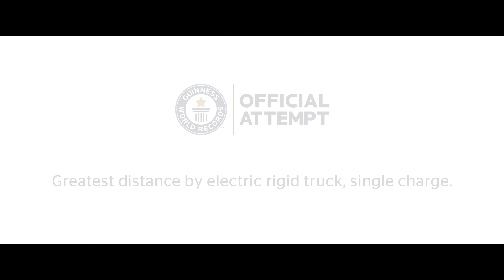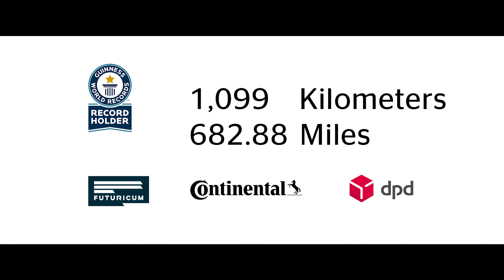Guinness World Record for Longest EV Mileage on a Commercial Truck | Continental Fleet Solutions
The GUINNESS WORLD RECORDS™ title for commercial electric vehicle (EV) mileage has been achieved by tire and technology company Continental, delivery fleet DPD Switzerland, and e-truck brand Futuricum. With a total of 682.88 miles (1,099 kilometers) driven, the partners have secured the title for the longest distance covered by a commercial electric truck without recharging. The partners used an e-truck that has already been in operation in regional delivery for six months, proving that sustainable, energy-efficient and cost-efficient electric mobility in the transportation industry is not a mobility concept of tomorrow, but is already a reality on roads today. This achievement shows the way forward for e-mobility in the freight, logistics, and transportation industries, with Continental providing tires for electric vehicles (EV) that can support fleet goals of extensive range for maximum miles driven.